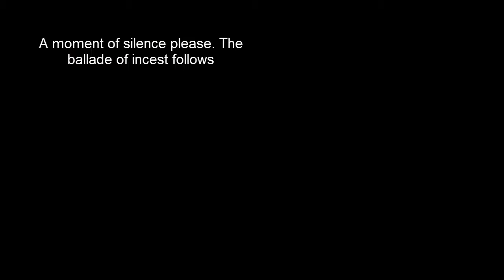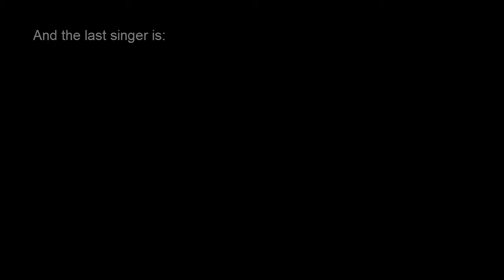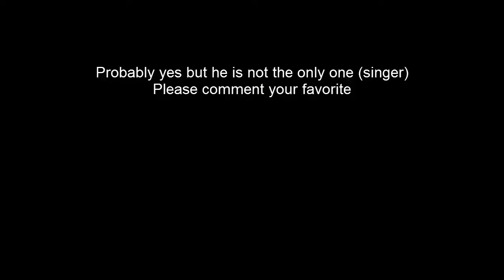Ed Sheeran's scene on Game of Thrones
I knew that Ed Sheeran will appear in GoT season 7 and I expected him to sing a song. Considering the musical talents of several GoT actors I wanted a little .

Ed Sheeran singing on Game of Thrones, Arya finds him! The singer of Shape of You sings!

In Ed Sheeran's Game of Thrones cameo during the Season 7 premiere, he provided the episode with a little musical interlude Spoilers - Sheeran's cameo came .